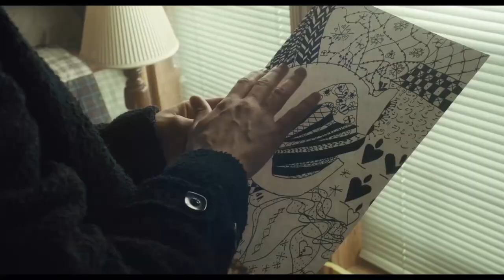A VIGILIANTE Trailer (Crime Action 2019) - Olivia Wilde Movie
A Vigilante Official Trailer (2019) - Olivia Wilde

Written and Directed by Sarah Daggar-Nickson
Stars: Olivia Wilde, Morgan Spector, C.J. Wilson

A vigilante helps victims escape their domestic abusers.